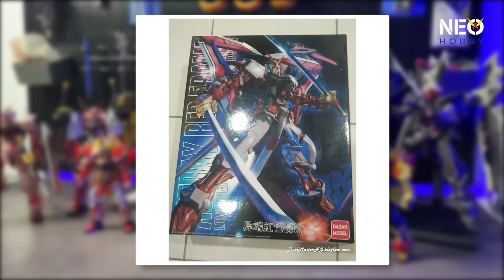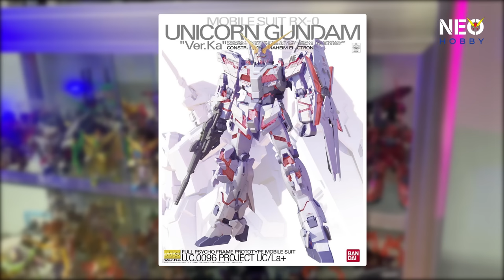TOP 5 GUNDAM "QUỐC DÂN' TẠI VIỆT NAM | NEO Cuong Pham Hobby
Nói về bộ môn mô hình và cụ thể là mô hình Gundam hay còn gọi là Gunpla, được khởi đầu vào ngày 7 tháng 4 năm 1979 với bộ phim Mobile Suit Gundam. Với lịch sử lâu đời như vậy, số lượng các mẫu gunpla đã lên tới hàng nghìn, đa dạng các chủng loại từ kiểu dáng, màu sắc, trang bị, tính năng vô cùng đa dạng. Thế nhưng, vẫn có những mẫu gunpla được người chơi ưu ái hơn cả, vượt lên trên hàng trăm các ứng cử viên khác để giữ vị trí vô cùng yêu mến trong lòng người hâm mộ. Làm quen với bộ môn mô hình khoảng 5 năm nay rồi, theo dõi các group trên mạng xã hội của các anh em người chơi ở Việt Nam thì tôi thấy có 1 vài mẫu gunpla được các anh em đặc biệt ưu ái, mà người người nhà nhà ai cũng có hoặc mong muốn sở hữu. Và tôi đã chọn ra 5 mẫu mô hình Gundam được coi là Quốc dân ở Việt Nam, tính đến năm 2023 này nhé.

Nếu bạn đang có nhu cầu tìm hiểu và đặt hàng mẫu mô hình này, bạn có thể tham khảo các shop gần gũi của Neo nhé:
[Hồ Chí Minh] AZGundam - Uy tín chuyên các đồ chơi mô hình
[Hà Nội] RÁP HOBBY STORE - Chuyên mô hình, tools, nhận ráp và sơn
[Hà Nội] KING GUNDAM SHOP - Chuyên dụng cụ sơn và các loại mô hình
[Hà Nội] Gundam GDC - Shop bán các loại mô hình & Gunpla